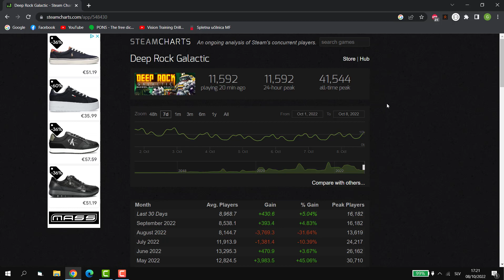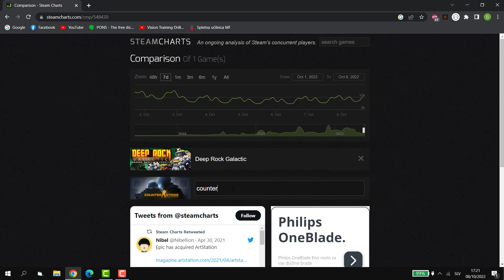How to Get Current Player Count for Steam Game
In this tutorial we are going to go over how to see Steam game player count and also explore other options we have on the website Steam Charts that is powered by Valve Corp.

Chapters:
0:00 Googling website
0:16 Steam Charts website
0:40 Game chart
1:03 Comparing game popularity